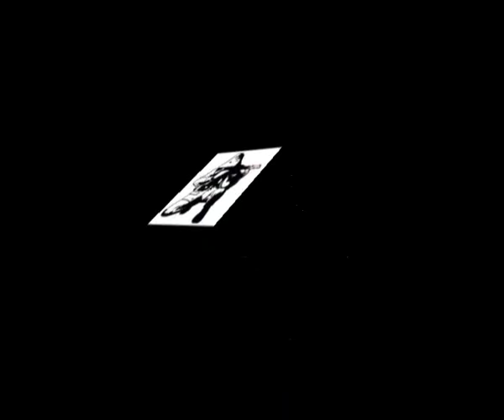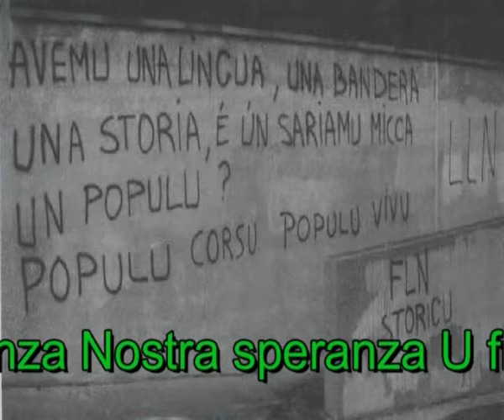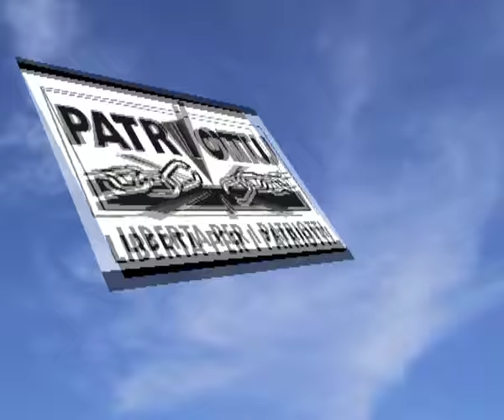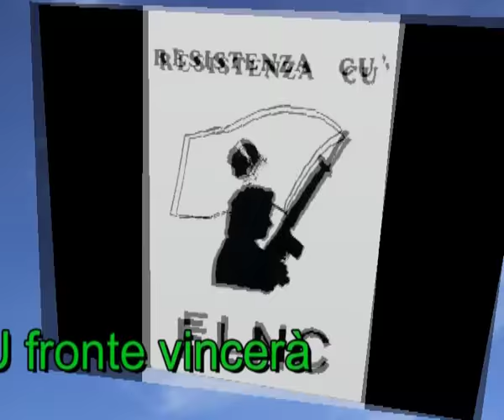L'armata di l'ombra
Cançom "L'armata di l'ombra", sobre a luita do povo corso pola sua liberdade.